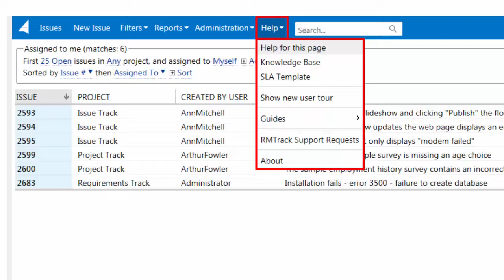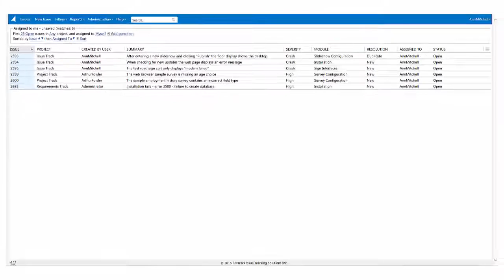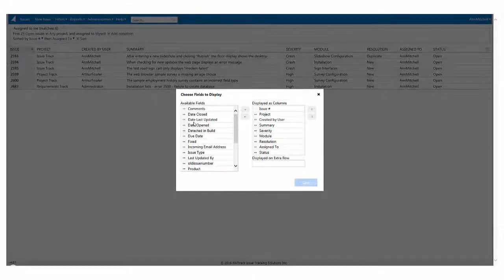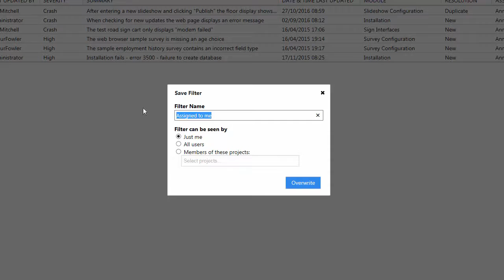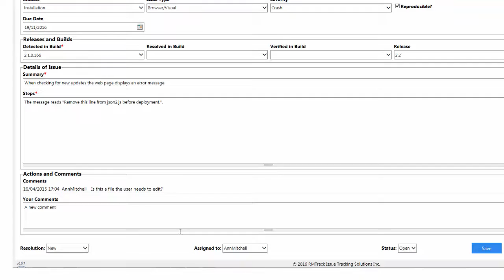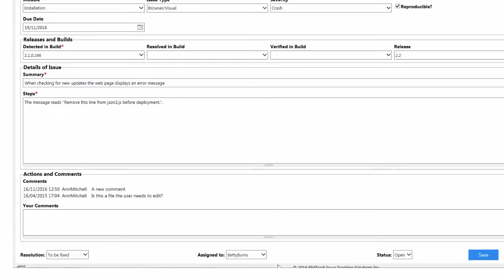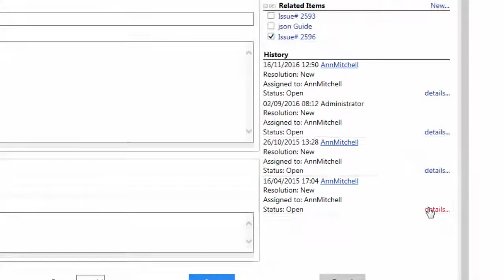Introduction to RMTrack Issue Tracking (V6)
An introduction for general users to the Issue List page and Issue Details page.